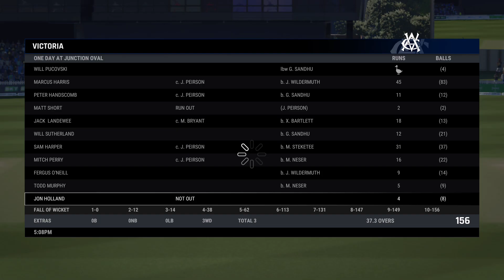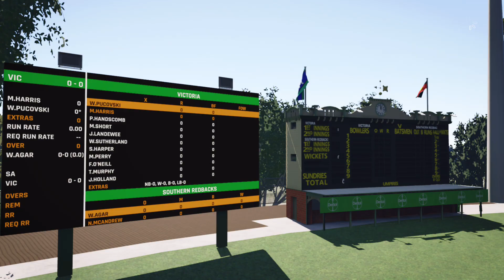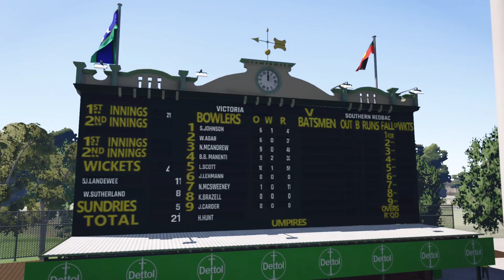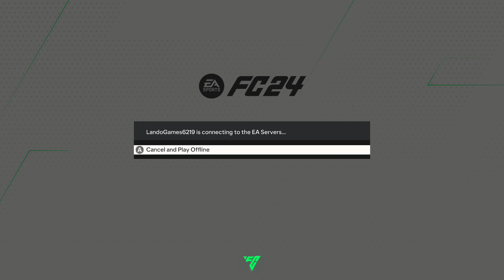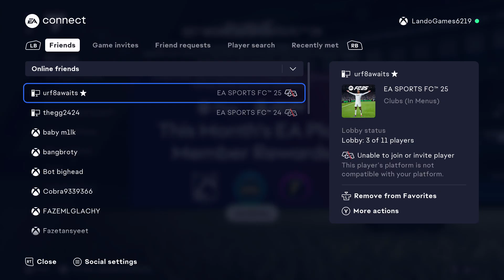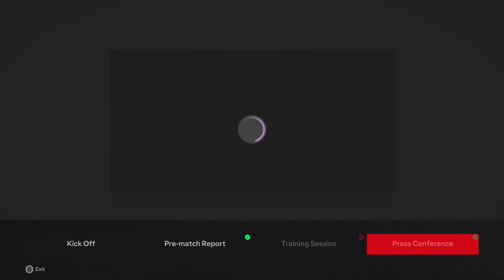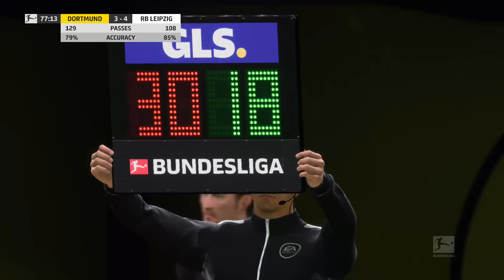Cricket 24 Career Mode then EA Sports FC 24 Career Mode!